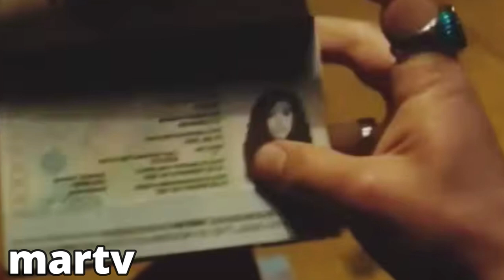ROMINA PODEROSA CAPITULO 66 67 COMPLETO